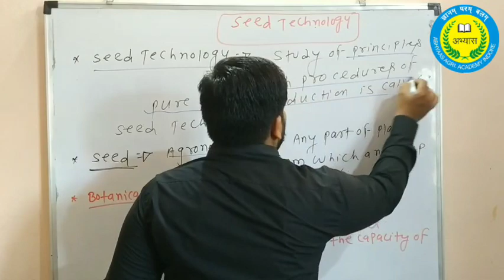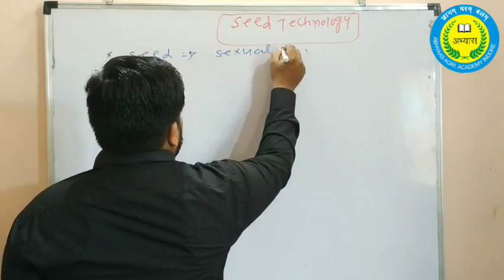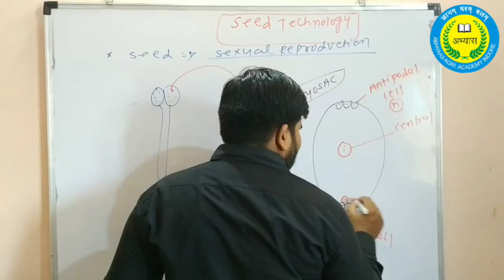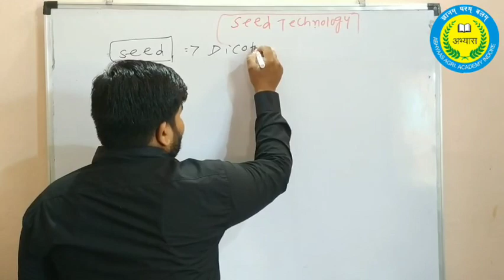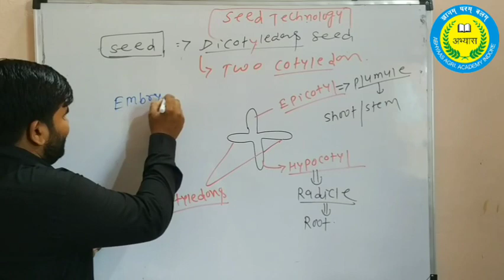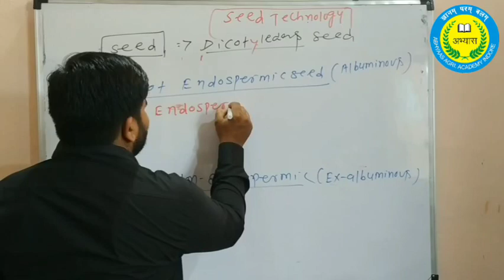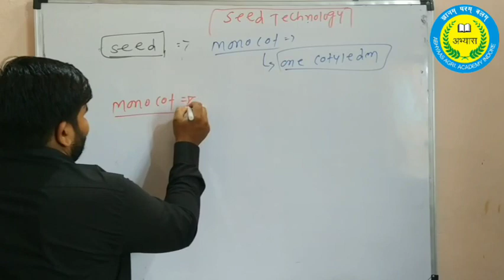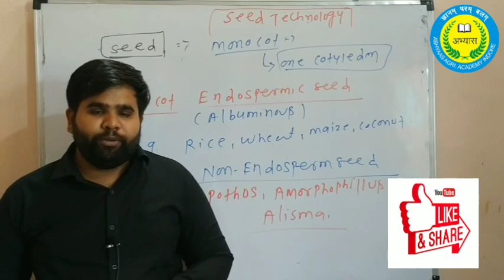||SEED TECHNOLOGY || बीज एवं बीज प्रौद्योगिकी||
This video is important for ADA/AFO/ NSC SADO/ RAEO/ JRF/ BHU all agriculuture competitive exams.
Online live class join karne ke liye download kare ABHYAAS AGRI ACADEMY application from Google Play Store.